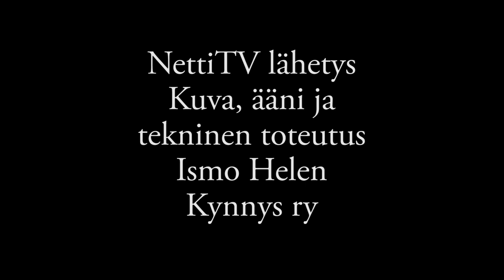Miten itse asuisit? Vertaisarviointi läpivalaisee arkea asumispalveluissa, Milla Ilonen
Seinäjoen seminaari

Vammaisten ihmisten ja mielenterveyskuntoutujien asumisen tulevaisuus -seminaari rakentaa näköalaa uudenlaisiin asumisen vaihtoehtoihin ja henkilökeskeiseen työskentelytapaan.

Miten elämänlaatua ja asumista on kehitetty Pohjoismaissa ja miten Suomi tässä vertailussa pärjää. Samalla kuulet myös Aspan ratkaisuista.